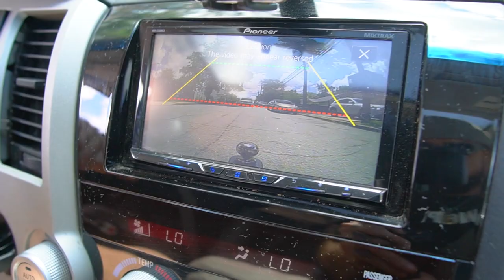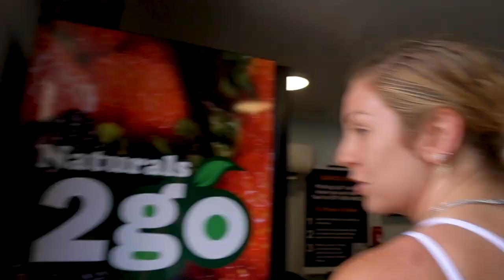INSANE CHEST WORKOUT | Full Workout w/Yeti | Part 1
Dan Matha and Yeti (AKA Josh Bredl) vlog their insane chest workout. This workout is a high volume, high intensity workout that will guarantee a MIND SPLITTING chest pump. @ptcross-training2491 was our training destination located in the heart of Atlanta.